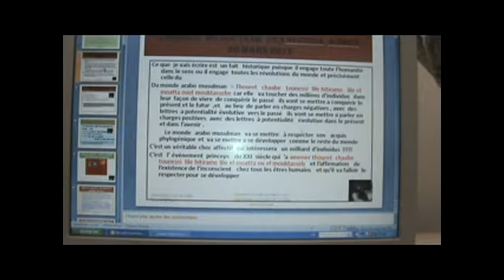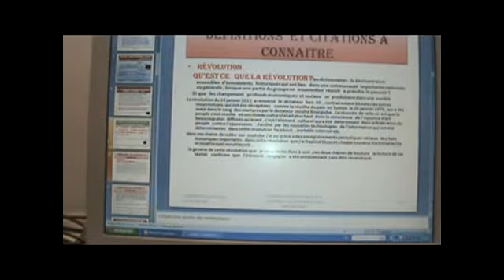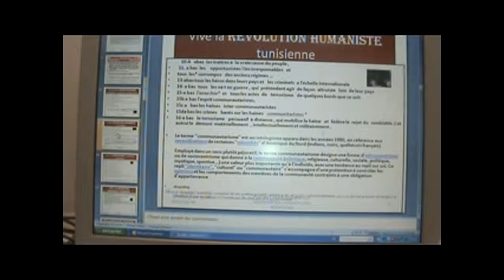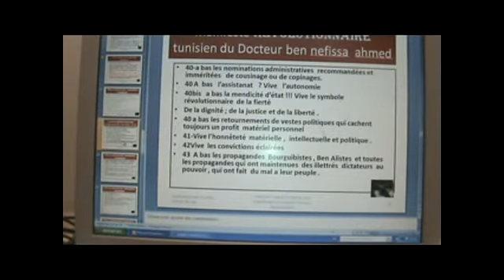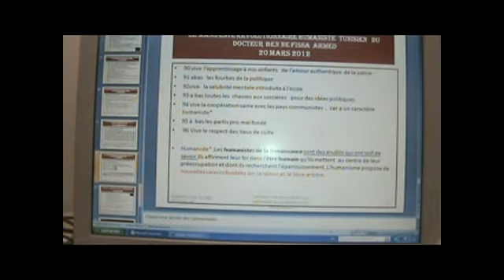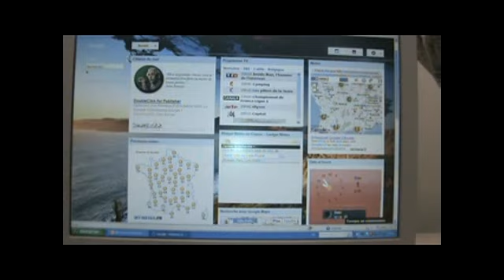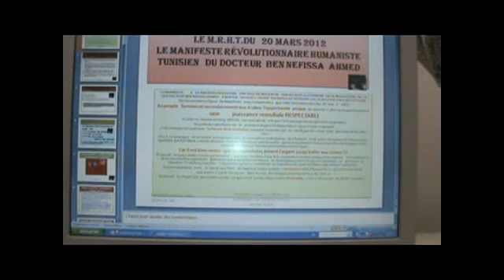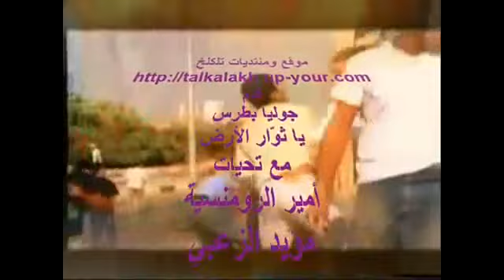Ma vidéo éditée